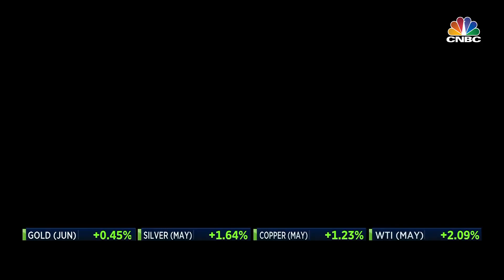John Connaughton Joins CNBC Closing Bell: Overtime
Co-Managing Partner John Connaughton joined Jon Fortt and Morgan Brennan to discuss a wide range of topics including the long-term outlook for private equity investing, dealmaking in today’s environment and financing trends.